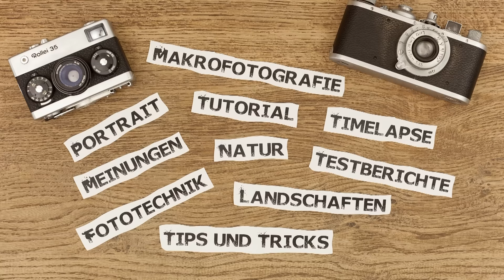DIY: Innenausbau eines Fotokoffers selber basteln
Ein langes Video, sehr langes sogar! Wer nichts selber bauen will, mag oder kann, der darf nach den ersten Minuten einfach weiter klicken. Wer so etwas bauen will, der nimmt sich einfach die Zeit und sollte dann in der Lage sein es zu bauen.
Kommentare die etwas von wegen "zu lang" schreiben werde ich löschen ... (normal mache ich das ja nicht)

Einen besonderen Dank geht an Tim für den Sound für mein neues Intro - einfach, simpel und gut :-) Schaut mal auf seinem Kanal vorbei: